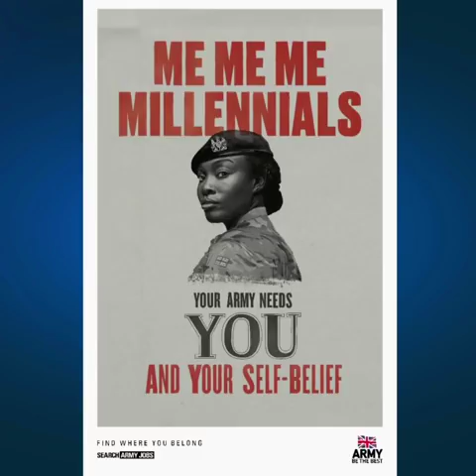New British Army recruitment campaign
EuronewsNow | "It doesn't matter who you are, where you come from - there is somewhere that you belong in our army"

Army Sergeant Major Gavin Paton took part in the conception of the British Army's new recruitment campaign. He explains the thinking behind it.